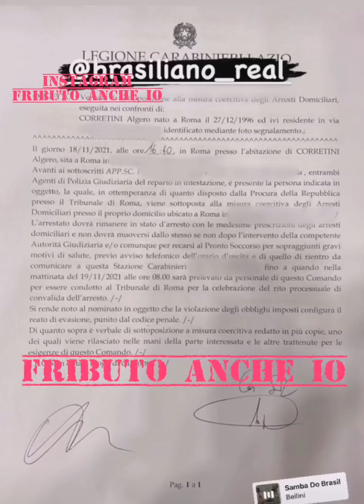#1727 arresti domiciliari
Profilo ufficiale instagram fributo anche io Official per contenuti extra.